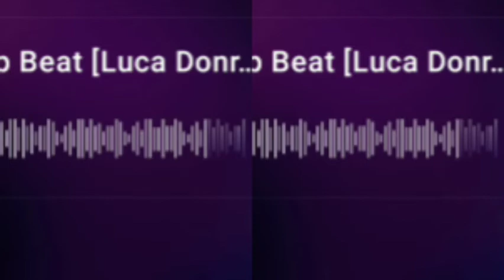Hip-Hop Beat [Luca Donro]